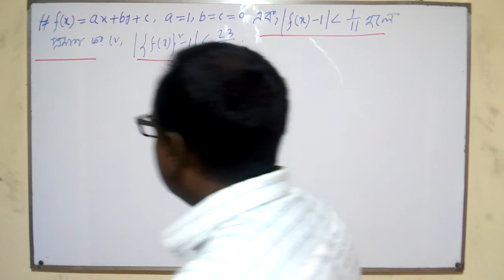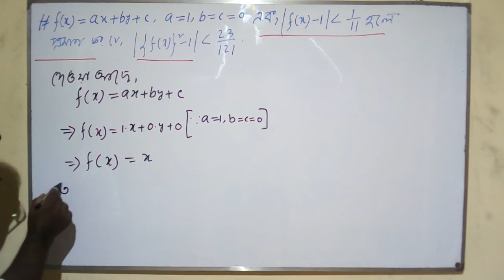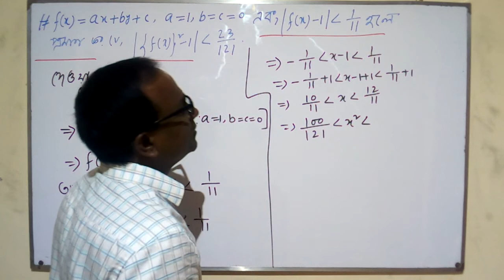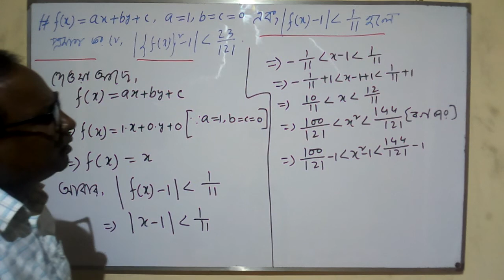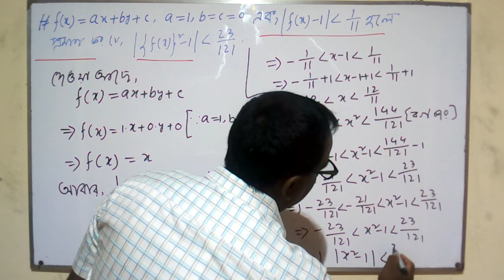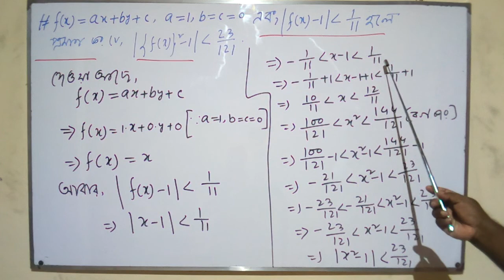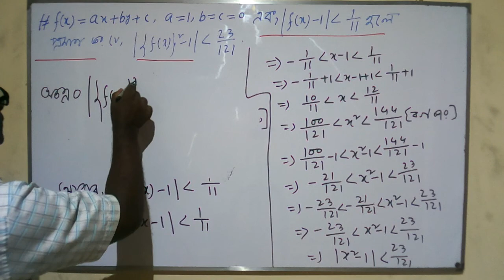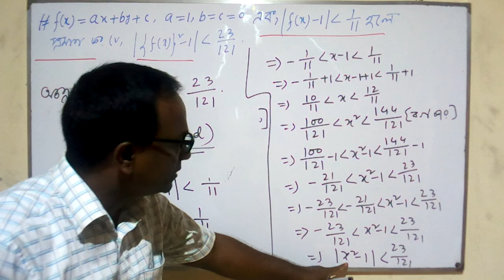HSC Math 2nd Paper (Real Numbers & Inequalities) Lecture 40